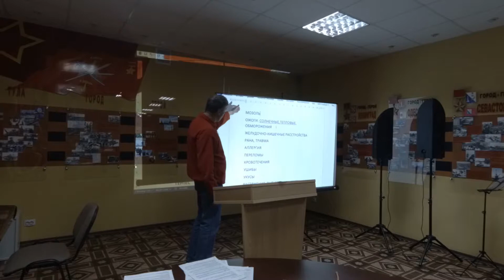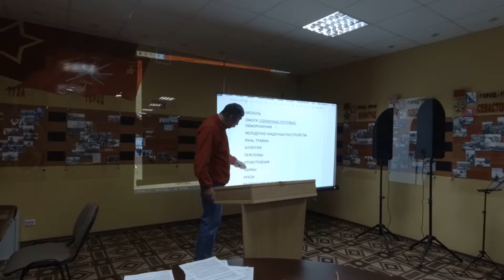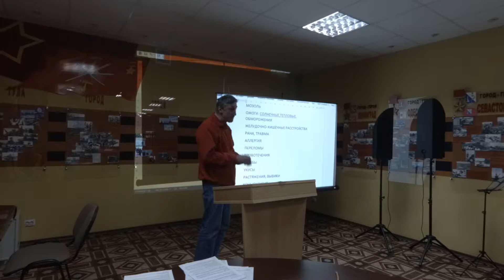С. Матюшкин. Лекция в школе туризма